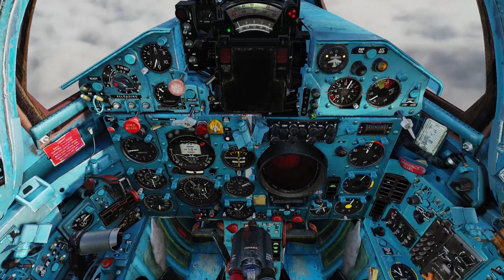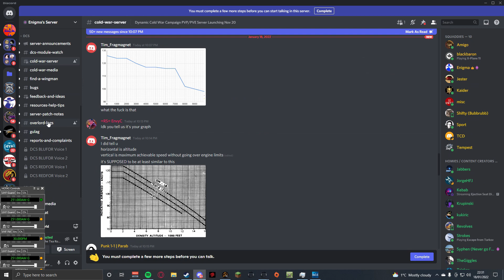DCS Shenanigans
I got some videos from DCS, some funny some not, and threw then in a compilation. Have Fun! Or don't. I don't care...